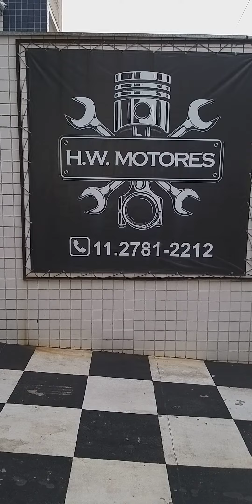Novas instalações da hwmotores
Com muita alegria que estamos mostrando a vcs nosso novo espaço, em frente a antiga oficina a qual no serviu por 21 anos .
Agradeço a Deus pela força que me trouxe ate  aqui.
Convido a todos os clientes e amigos que venham nos visitar

rua picinguaba 505/507  vl santa isabel
sao paulo - sp  cep - 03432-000